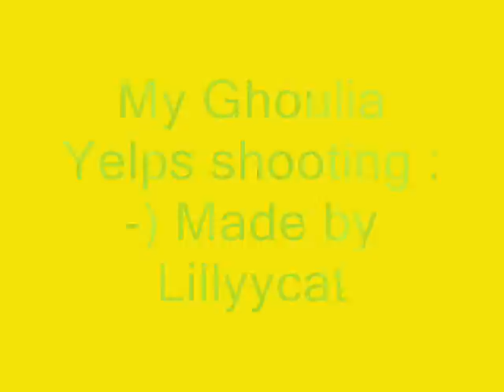Monster high Ghoulia yelps doll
hey guys my new ghoulia yelps doll :-) from 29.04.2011 i´m so happy :-)